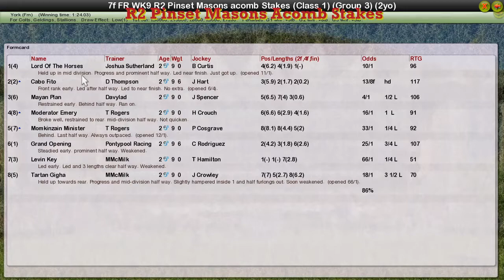FR WK9 R2 Pinset Masons Acomb Stakes